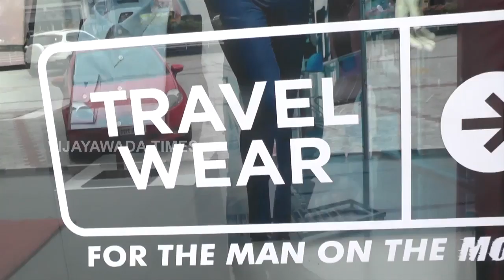VanHeusan,Bandarroad, Vijayawada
Van House